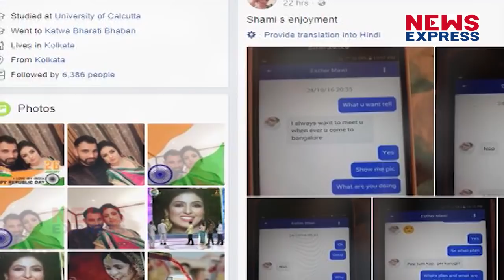Shami पर लगे आरोपों के बाद अब BCCI ने भी लिया ये बड़ा Decision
भारतीय क्रिक्रेट टीम में तेज गेंदबाज शमी पर उनकी पत्नी ने अवैध संबंध रखने के आरोप लगाए हैं...पत्नी के आरोपों के बाद अब bcci ने भी बड़ा झटका देते हुए शमी को इस लिस्ट से बाहर कर दिया है...खबर को जानने के लिए देखिए ये वीडियो...